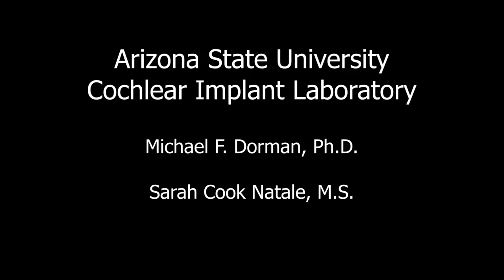What does a MED-EL cochlear implant sound like?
In this video, our lab investigates the quality of sound for a single sided deaf cochlear implant user. The patient has one normal hearing ear and one cochlear implant. He is asked to create a match in his normal hearing ear to what his cochlear implant sounds like.